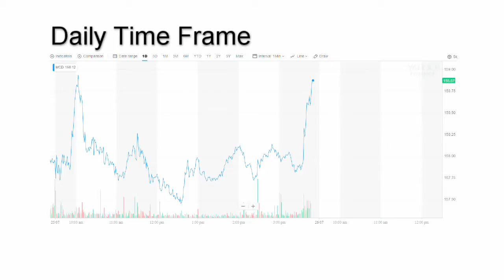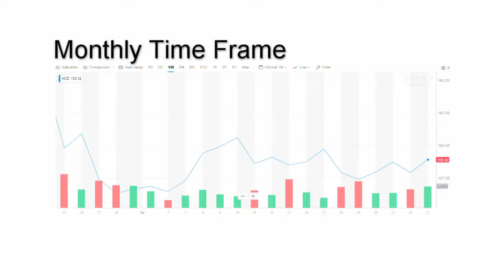WHY I'M A LONG TO MEDIUM TERM TRADER?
Long, medium or short term investing?! Which way to go?! For me personally, I like to approach my investments with a long to medium-term perspective. The amount of research I do around a stock before I invest in it is thorough for this very exact reason. The best stocks are the ones that you hold on for years, upon end, and yet are still profiting from. This is every investors dream stock, even a short-term investor, so if you manage to find one why cut things short.

On the flip side, there is a counter-argument that suggests that there are more innovative ways to invest your money which are better suited to short-term traders and is also a valid point to make.

Confused on which route to take?!

Keep watching this video to find out more on this topic!
Also, check out some of my other videos too.

If you guys are looking to get started, or maybe are already investing but are just looking for new ideas and inspiration, then you can check out some of the books that I have personally read:

Robert T. Kiyosaki’s: Rich Dad Poor Dad

This book is quite easily on my top five list for favourite investment books to read. It focuses less on how to invest and more on the state-of-mind that you need to be a successful investor. However, don’t underestimate the power of this book because after you read it you will question everything around you. That’s why I suggest this book for people who are interested in investing and for those that are looking for inspiration.

Mass Market Paperback 

Kindle Edition 

Or, get the audio book for free with your Amazon Audible 30-day trial 

Robbie Burns/The Naked Trader: How Anyone Can Make Money Trading Shares

If there was ever a book that delivered profitable yet risk-evasive investment strategies that every investor should know but in a funny, witty and easy to read way, then this book would top all of the others. This book is another favourite of mine because of the sarcastic tone that Robbie takes that makes it easy for the reader to digest but also has an underlying aura of seriousness behind it. It is also worthwhile mentioning that this book dives into the mental and emotional state of investors and how it is possible for the reader to capitalise from such scenarios. I especially like this element that the book brings because it is often ignored in a lot of investment strategies but plays such a vital role whenever conducting successful trades.

Kindle Edition or Paperback 

Morning star's Guide to Mutual Funds: Five-Star Strategies for Success, 2nd Edition

For those people that may not want to actively control their investments and may look to a professional for managing their investments, then they will definitely be interested in mutual funds. The Morning star's book about mutual funds gives you all of the tools you need to find the right mutual fund for your portfolio, with it all being centred around diversification/asset allocation, consistent success of the fund and reducing costs as much as possible. It also shows the reader how to use the Morning star's Mutual Fund Ranking and tailor it to your investments.

Rodney Hobson’s Shares Made Simple: A beginner's guide to the stock market

This book does what it says on the tin and gives new investors a clear idea of how to make successful investments in the stock market, whilst suggesting a plethora of investment strategies to take. The fundamentals of investing are covered very well in this book, along with lots of examples which allows the reader to visualise themselves in each scenario along with the likely outcome to expect from it. But, what I really love about this book is the way it clearly explains all of the jargon that is so commonly used in the investment world. From a beginner’s perspective, it can be daunting to learn all this new terminology, but fortunately this book makes it that much easier.

The information provided in this video does not, and is not intended to, constitute investment advice; instead, all information discussed are for general information purposes only.